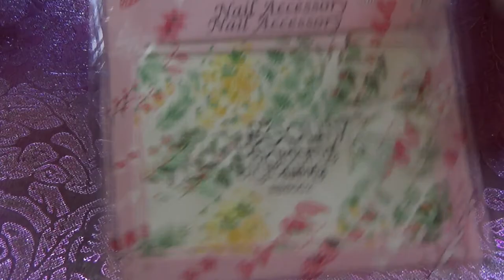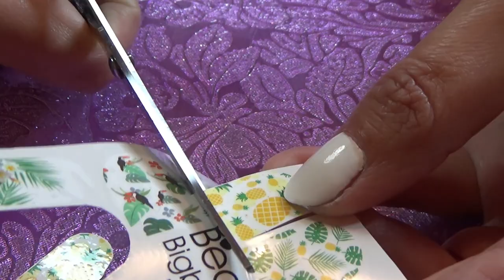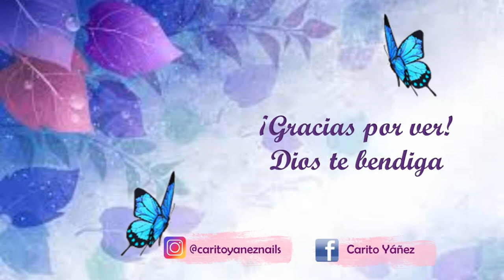Diseño de uñas de piñas Water Decal |Carito Yáñez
👇DA CLIC EN MOSTRAR MÁS 👇
Hola, hoy les traigo una mani en colaboración con el grupo NailTube y el tema lo eligió Mariana del canal Necko Nail Art que celbra un año de ser vegana. Para esta mani usé productos que me envió Beauty BigBang y Born Pretty Store para revisar, espero les guste. Les dejo los links de mis amigas para que vean sus diseños y los links y códigos de descuento de las tiendas por si les interesa.

# 41344

# 42513

# 37599

Código: BBBXL001

SKU: J6427TM-3C

SKU: J2915TM-2C